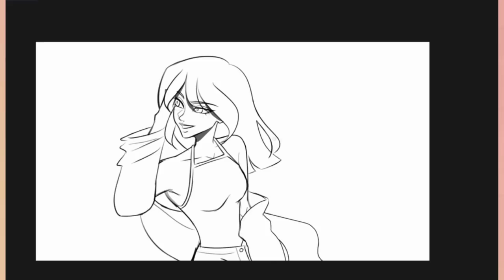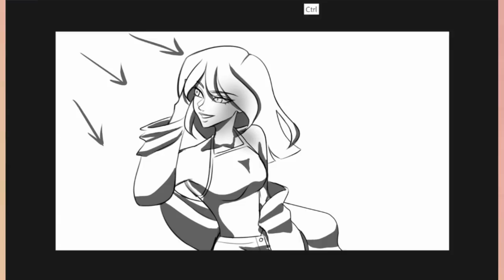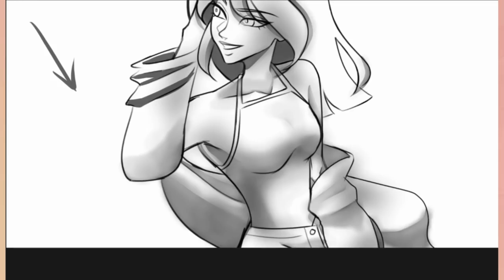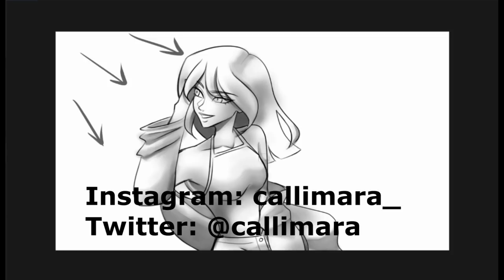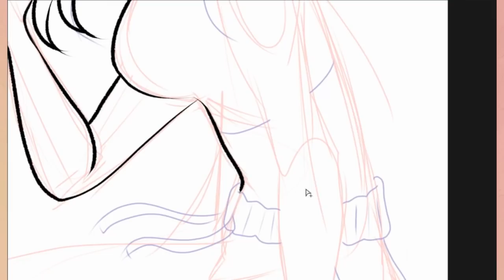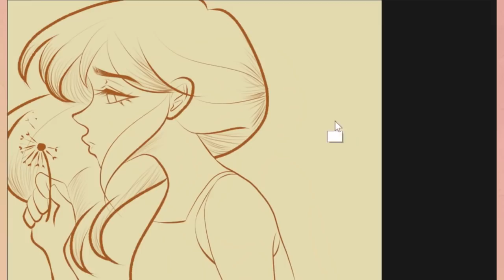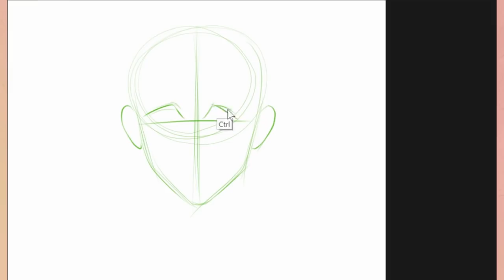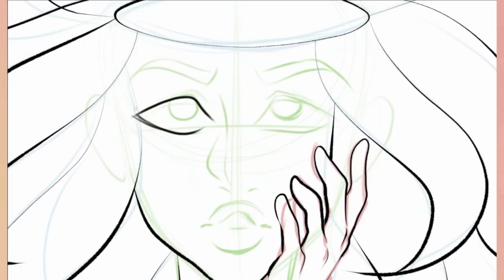Let's talk about Gabbie Hanna... and her art | Drawing tips and analysis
If I sound depressed, it's because I am

【 Ｗｅｂｃｏｍｉｃ】

【Ｓｏｃｉａｌ　Ｍｅｄｉａ】

【Ｃｒｅｄｉｔｓ】

▶ GEMN Chill Out & Lofi Music | Chill Lo-fi Hip-Hop Beats FREE | Lofi Hip Hop Chillhop Music Mix